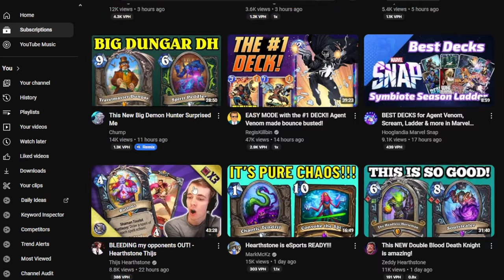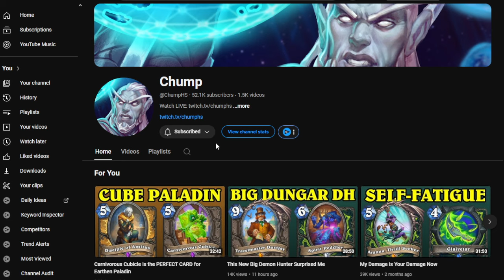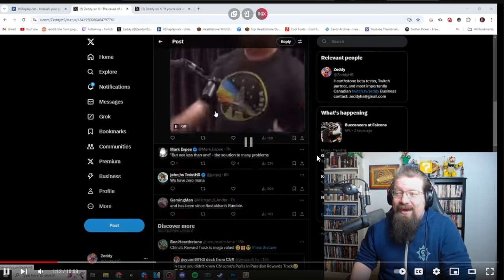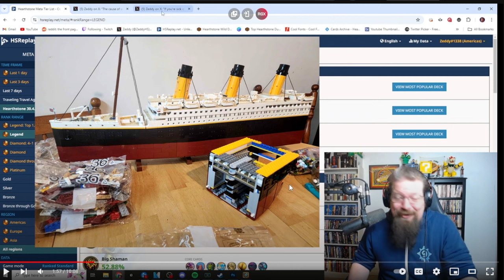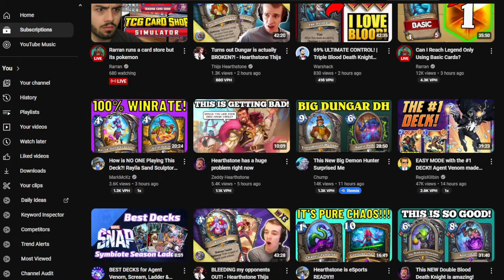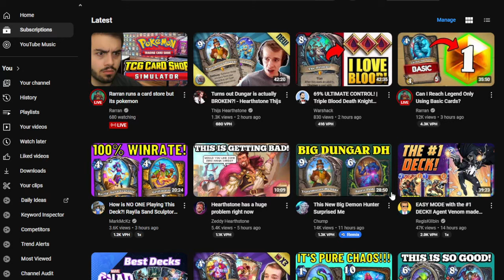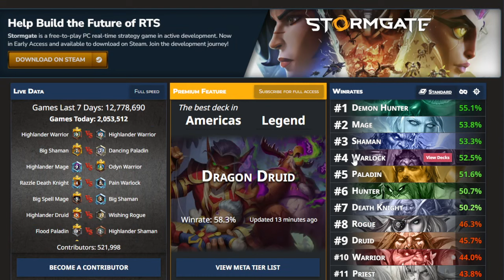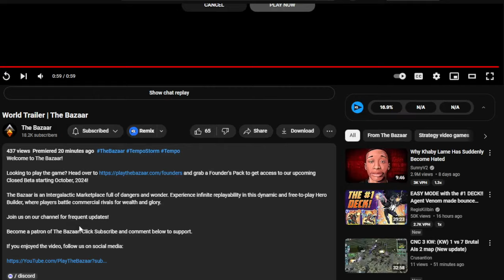🍥 That one game that was fun... The rest is garbage 🔸 Hearthstone Card Game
I still hate the game - I want to play something cool and it just looks outdated, especially when powercreep makes cards look completely different from each other

📝 DECK CODE
Play tavern Brawl and find a good opponent